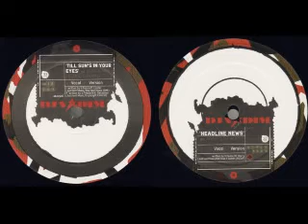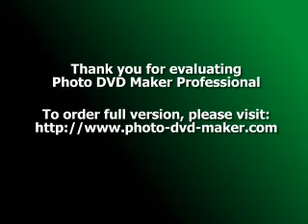DJ Vadim - Till Sun's In Your Eyes feat Demolition Man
DJ Vadim - Till Sun's In Your Eyes feat Demolition Man - ZEN12107 Till Sun's In Your Eyes Headline News - 2003